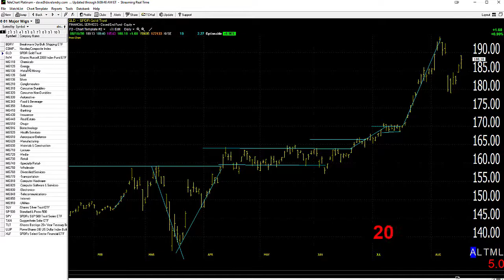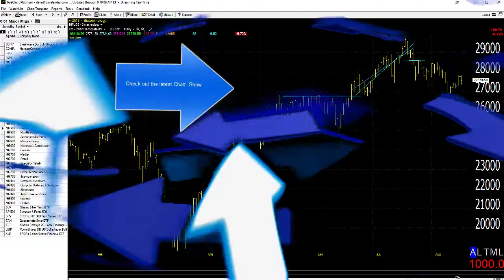08/19/20 Dave Landry's Market In A Minute-Keep Following